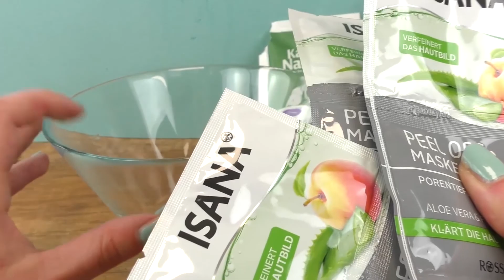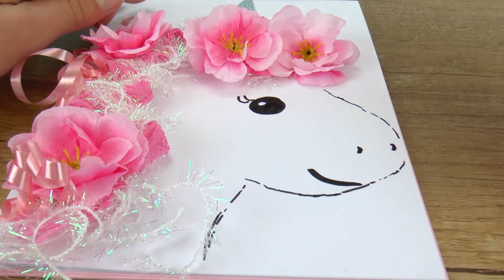Easy Unicorn DIY Projects for Kids! | Unicorn Inspired Slime and Notebooks | Unicorn Inspired Ideas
Food Coloring Kit: *

To help you find products faster, we will link them to you when we have the links. If you buy it, we will get a small percentage of the commission. The product does not cost you anything more, but you automatically support us a little bit.

Hey, are you new to this channel?
Here you can find inspiration and ideas on topics like bracelets, home decor, organization, fashion, diy jewelry, storage, art, handmade stuff, crafting, how-to tutorials and much more!
We want to show you life hacks for the kitchen to make cooking quick and easy! Furthermore we taste it.